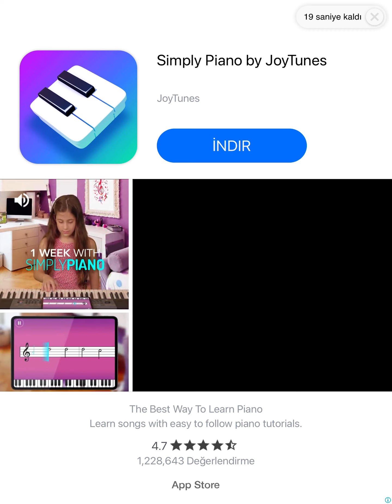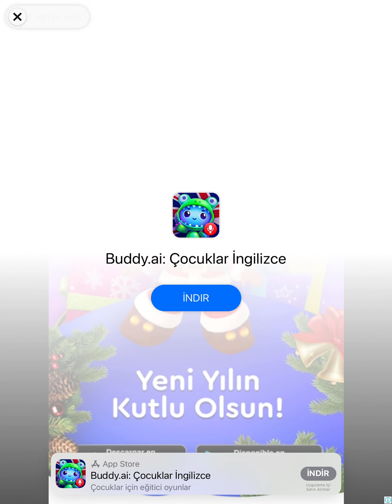Tom Tatlı koşu, iPad air gameplay, Talking Tom Candy Run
Merhaba arkadaşlar, ben Aras
Babamın yardımıyla oynadığım oyunların videolarını koyuyorum.
Bazen kapının önünde baktığım kediyi ve komşunun köpeğini de koyuyorum.

Yüklenen popüper videolarıma buradan ulaşabilirsiniz.

Bu linkleri kullanabilirsiniz.

Teşekkürler